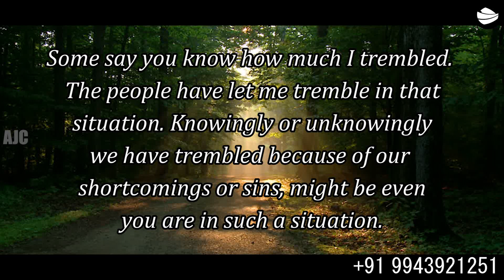ARK OF JESUS CHRIST (NOVEMBER 30 PROMISE WORD)